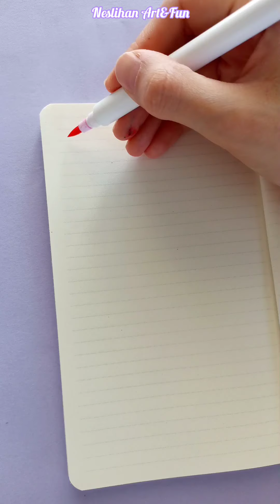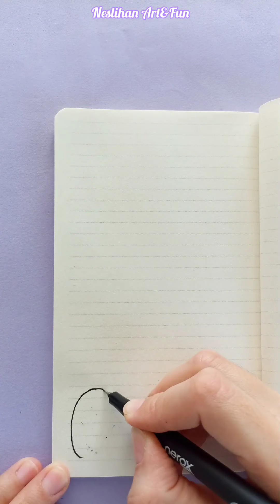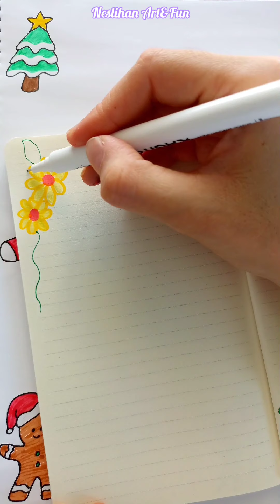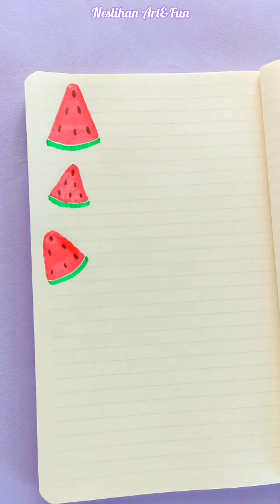Doodle ideas- Defter Kenarı Süsleme Fikirleri